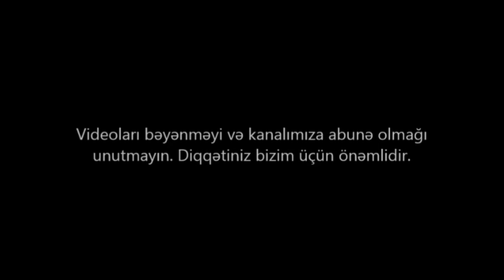NOVXANIDA 10 SOTDA EV SATILIR/Недвижимость в Баку/bina az/emlak az/ev elanlari/bag evleri